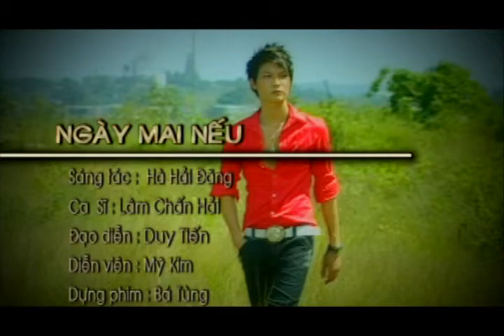Ngay mai neu - Lam Tran Hai